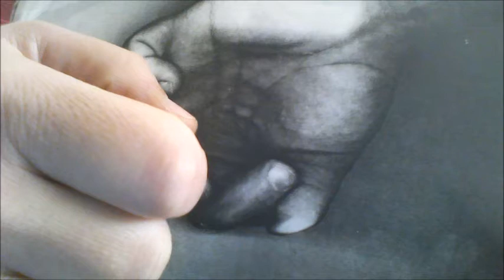και τώρα ο μαραθώνιος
[μου λες κάτσε καλά γεράσαμε / τώρα ναι τώρα βάζεις λίγο κρασί στο κρασί σου  τώρα λοιπόν  είναι η ώρα  να  λείπει κείμενο]